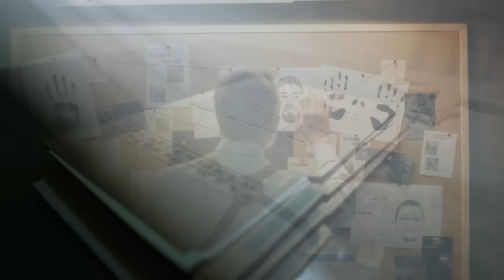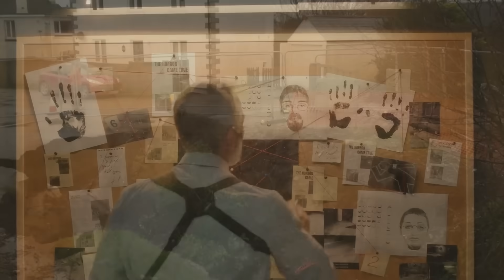Sinkhole Appears On Family's Land, What Police Find At The Bottom Makes Them Turn Pale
A seemingly ordinary day on the Johnson family farm took a dramatic turn when a massive sinkhole suddenly appeared in their backfield.
The family, shocked and concerned about the potential dangers, immediately notified the authorities. When the police arrived to assess the situation, they peered into the sinkhole's depths, expecting to find nothing more than earth and rock.